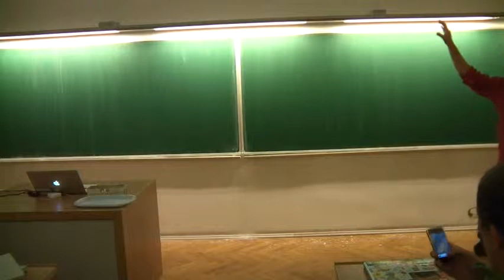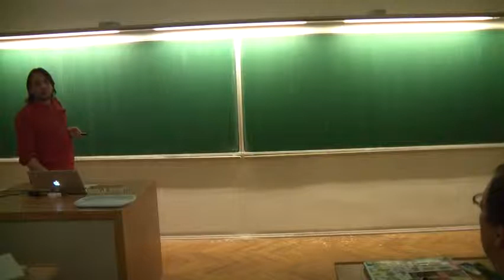Zbyněk Šlajchrt / Developing Highly Scalable Application in Java / lightning talk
czjug highly scalable application lightning talk java